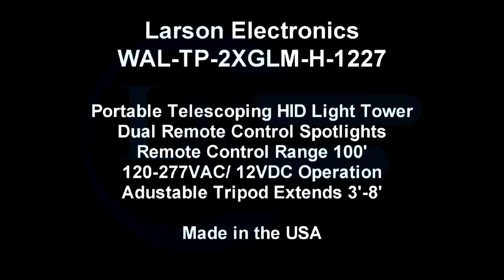Portable Telescoping Light Tower - Dual HID Remote Control Spotlights - 120-277VAC - Extends 3'-8'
The Magnalight WAL-TP-2XGLM-H-1227 Tripod Mounted Dual HID Remote Controlled Spotlight tripod consists of two 35 watt HID remote controlled spotlight heads mounted atop an aluminum tripod.. The heavy duty aluminum tripod mount provides the ability to easily and quickly deploy these lights and extend them to any height between 3 and 8 feet. An included inline transformer allows operation with common 120-277 VAC wall outlet current.

This dual HID remote control spotlight tripod contains two HID Golight light heads that produce 3,000 lumens each while drawing 35 watts at 0.3 amps, for a combined a total of 6,000 of intense light output at 70 watts and 0.6 amp draw. Each light features 370° rotation and 140° tilt while producing a focused spot beam with limited spread or light spillage (over 5000'L Spot Beam). Both light heads move simultaneously, requiring only one remote to operate both lights.

These remote control lights are for hunting and demanding outdoor use with a weather resistant housing constructed of a high quality ASA Luran thermoplastic that is heat resistant, impact resistant, UV resistant, and able to withstand rugged use and abusive conditions. Both lights are magnetic mounted and can be easily be removed from the tower for stowing or transport.

Remote Operation: Remote control functions include on/off, and 4 buttons which control up, down, left and right movement. The light will continue movement as long as the buttons are depressed. Releasing the buttons stops movement and holds the Golight in position. A fast and slow mode button (turtle/hare) controls the speed of the motor while the pan and tilt function buttons are depressed. Holding the button for 12 seconds in fast mode results in a full 370 degree rotation, and 8 seconds for full tilt. Slow mode is used for pinpoint accuracy at distance and is approximately 35 seconds for full rotation and 20 seconds for one full range of tilt.

Durability: This portable light tower has a durable black finish, making it ideal for docks and buildings where an attractive appearance is desired. Available in black or white finishes. Remote movement of this spotlight is provided by an automotive grade internal motor, gear, and transmission assembly that is constructed of LEXAN, brass, and stainless steel to provide rust and corrosion resistance as well as long life and reliable operation.

Power: The WAL-TP-2XGLM-1227 runs on any voltage ranging from 120 Volts to 277 Volts AC with the included inline transformer. Operators can run these lights directly from any available wall outlet, 220V, or 277VAC power source. Alternatively, by disconnecting the included transformer, each light can be powered by any 12 volt DC battery, generator, or vehicle.

This light operates with 120 volts AC and draws 0.6 amps. When powered from a 12 volt DC power source, this light draws 11 amps, making it ideal for vehicles, boats, ATVs, and similar sources of 12 volt direct current.

Light Output: The lamp in this HID Golight Stryker is a 35 watt high intensity discharge bulb which produces 15 million retail candle power rating. This bulb is paired with a tight focus reflector and thick glass lens to produce a narrow spot beam reaching over 5,000 feet in length. Combined, the two lights on this portable tripod product 30 million retail candle power rating and 6,000 lumens.

Unlike our larger metal halide towers, these LED lights can be positioned next to the users. While our larger WAL-C-2XM 2000 watt metal halide lights on telescoping tripods cover more area, they are typically paired with large portable electrical distribution panels, transformers or diesel generators. The noise, fumes and high wattage electrical cabling usually requires that the operator positions the portable light tower at some distance from the work area or event. While these LED light towers produce less light coverage than the large metal halide lights, they can be placed right next to the work area, event or operators, so the overall effective illumination will be greater.